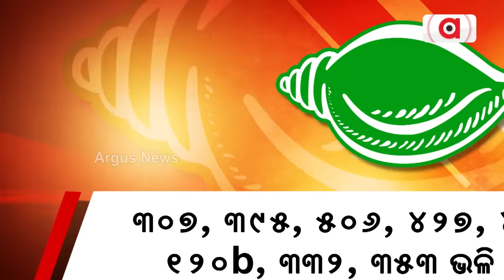ମହିଳାଙ୍କୁ ବିଜେଡି କର୍ମୀଙ୍କ ଅସଦାଚରଣ || BJD Leader || Bargarh || Odisha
ବିଚ୍ ରାସ୍ତାରେ ବିଜେଡି ଗୁଣ୍ଡା କରୁଛନ୍ତି ମହିଳାଙ୍କୁ ଅପମାନ । ମହିଳାଙ୍କୁ ବିଜେଡି କର୍ମୀଙ୍କ ଅସଦାଚରଣ । ସାଧୁଙ୍କୁ ମାଡ଼ ମାରୁଛନ୍ତି କଳିଯୁଗର ରାବଣ ।  ଭଟଲି ନିର୍ବାଚନ ମଣ୍ଡଳୀରେ ଆଇନଶୃଙ୍ଖଳାର ଉଡୁଛି ଧଜ୍ଜିଆ ।